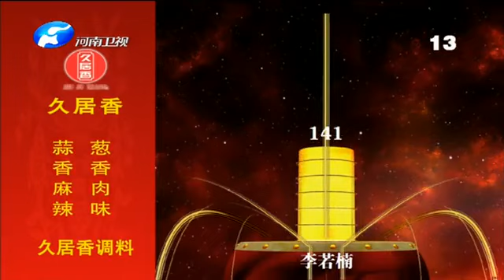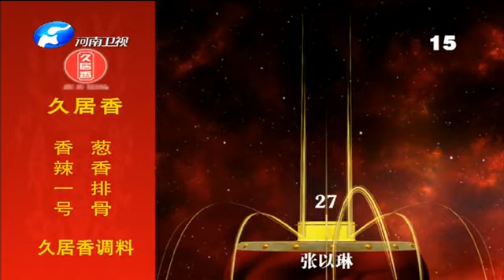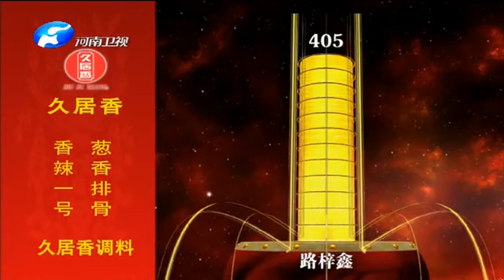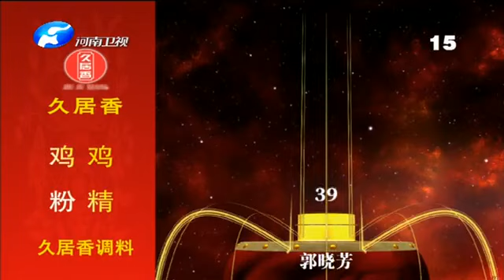梨園春 20190728 ：豫劇《淚灑相思地》，繪聲繪色感情到位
《梨園春》是以豫劇爲主、彙集全國各地不同戲曲劇種，以戲迷擂台賽方式呈現的壹檔戲曲綜藝旗艦欄目。它已成爲中國電視界戲曲欄目的第壹品牌，同時也是中國電視戲曲類欄目最早引領者。由創始人周迪君于1994年在河南衛視推出，已有28年的曆史，是中國生命力最強的電視節目之壹。